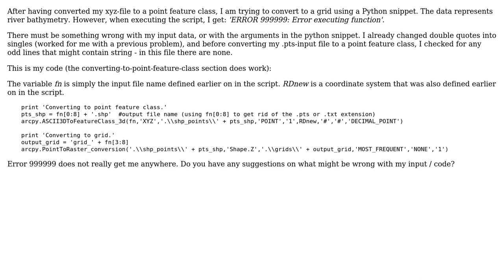GIS: Error 999999 when converting a point feature class to a raster in python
With thanks & praise to God, and with thanks to the many people who have made this project possible! | Content (except music & images) licensed under CC BY-SA | Music | Images & others | With thanks to user yanes user Renee user PolyGeo and the Stack Exchange Network Trademarks are property of their respective owners. You are responsible for your own actions.